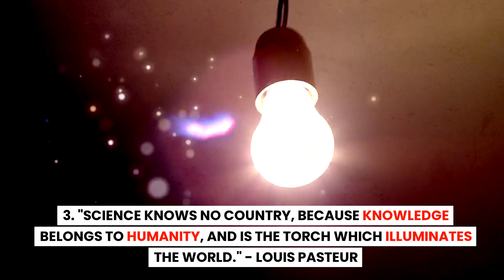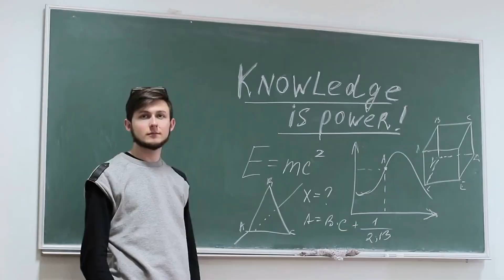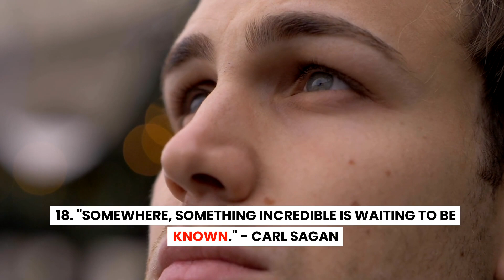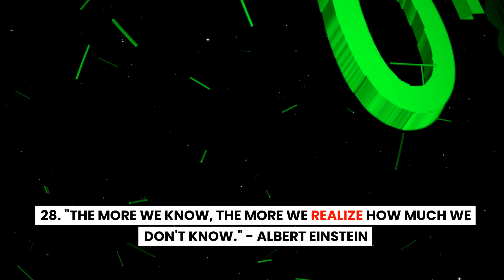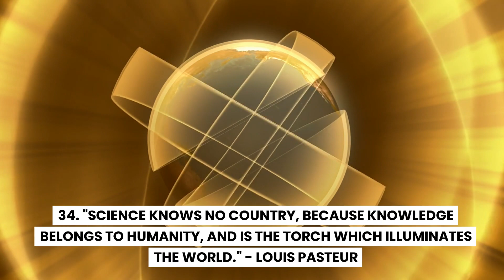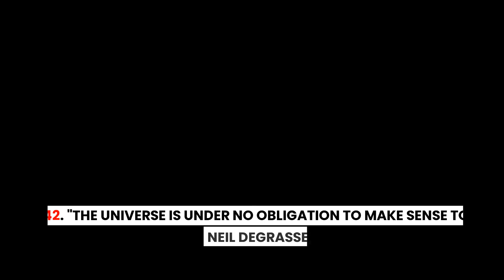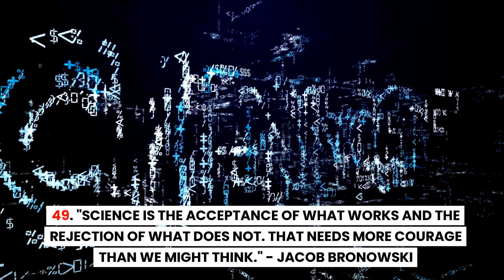Top 50 Quotes From Scientists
Welcome to a captivating journey through the history, stories, and intriguing origins behind some of the world's most famous and beloved quotes. In our Quote Origins collection, we unravel the mysteries, anecdotes, and inspirations that have given birth to these timeless gems of wisdom.

You'll embark on a thrilling exploration of the origins of iconic quotes, from literary classics to contemporary sayings. Discover the remarkable circumstances, personalities, and moments that sparked these words of wisdom, gaining a deeper appreciation for the power of language and storytelling.

Whether you're a quote enthusiast, a history buff, or simply curious about the origins of everyday phrases, this video is your portal to a treasure trove of knowledge.

Join us in celebrating the rich tapestry of human expression and the stories that have shaped our collective wisdom. Get ready to be enlightened, entertained, and inspired by the incredible journey of quotes in just a few short moments.